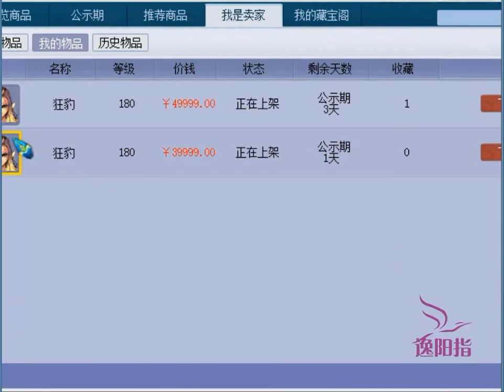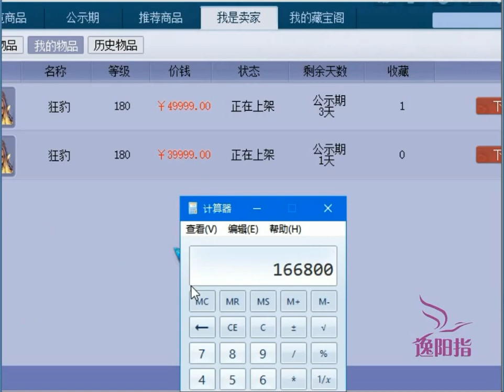梦幻西游：一个新区的7技能须弥摆4万多，老王估价却只值4千多！